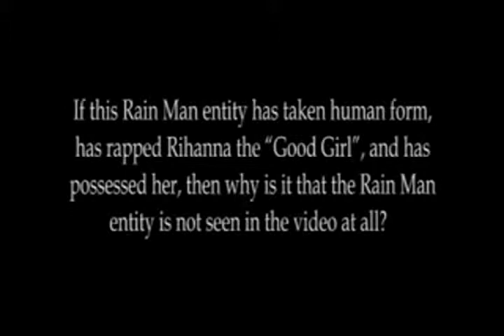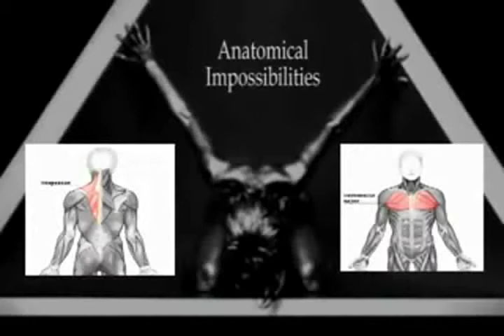666 The Rapist RAINMAN Possession & The Opening Of The StarGate